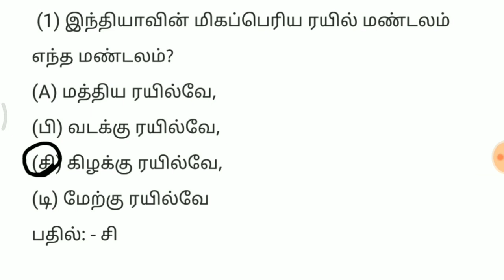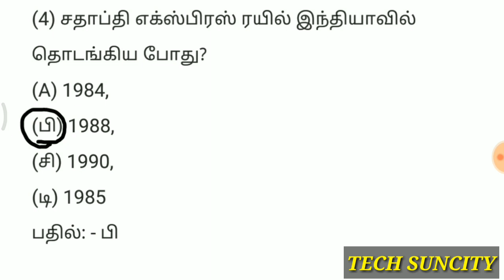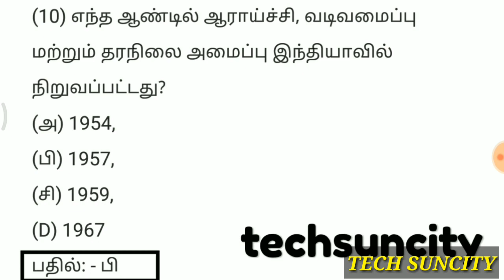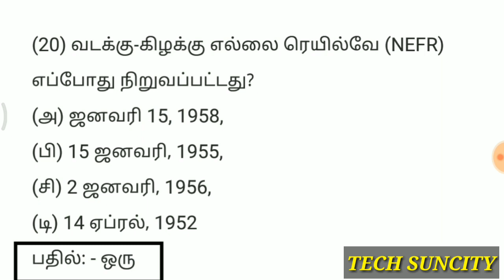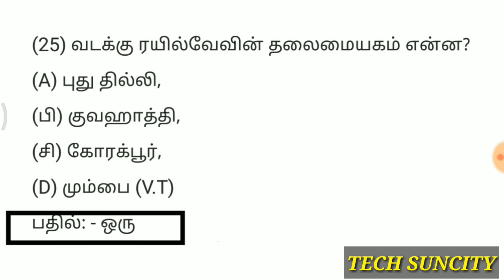About indian railway asked general knowledge question in tamil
Download fdf matrials